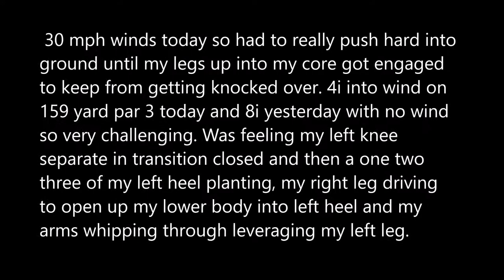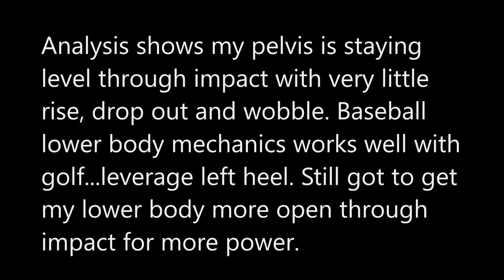Rock Pebble Beach Golf Swing Squash the bug baseball mechanics 2016 05 15